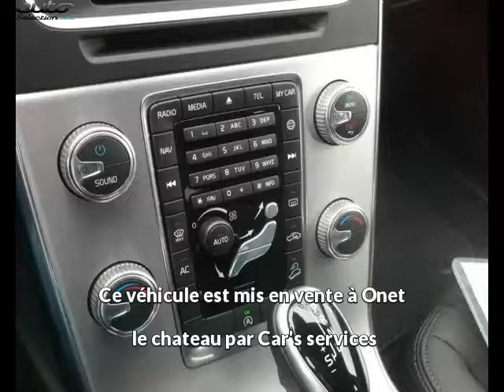Volvo v60 occasion visible à Onet le chateau présentée par Car's services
Cette Volvo v60 occasion disponible à Onet le chateau dans le 12 est mise en vente par Car's services - 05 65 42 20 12 - tous les détails sont